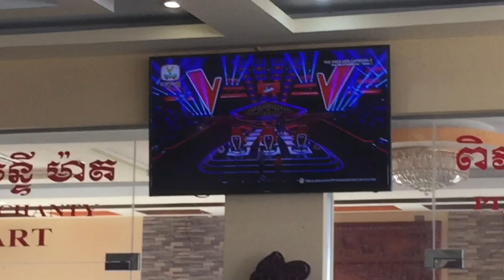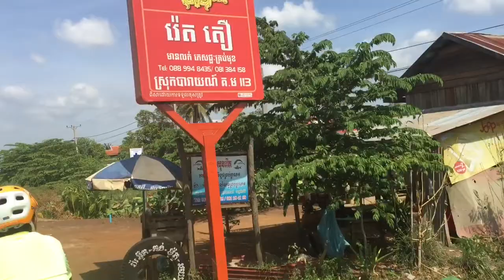Part 224 - Cycling in Cambodia Skun to Kampong Thom - World Cycle Tour 2018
Wednesday 14th November.

Cycling in Cambodia from Skun to Kampong Thom.

Today just a normal nice day on the road as we cycled from Skun to Kampong Thom. We kept to the main road because we needed to cycle 103km. The road however was nice with plenty to keep us entertained as we rolled along. Tomorrow we have another day on the bikes as we head to Siem Reap.